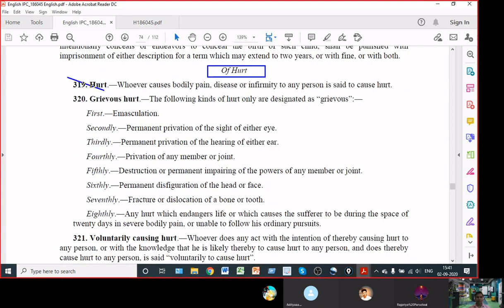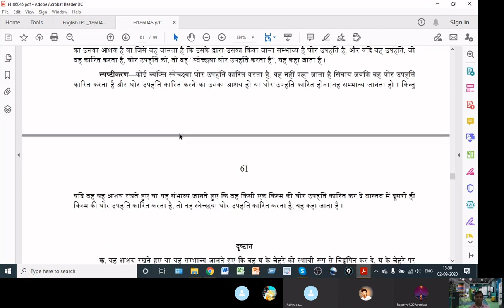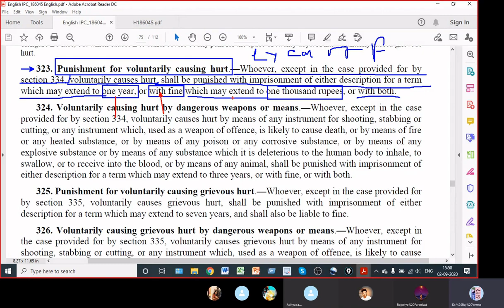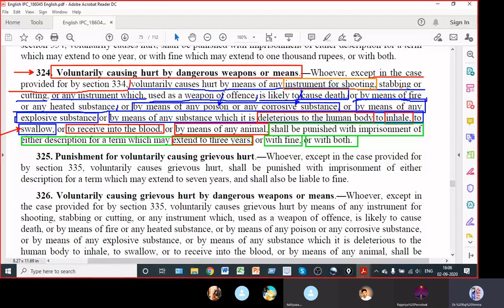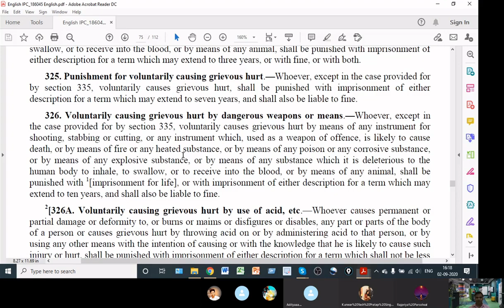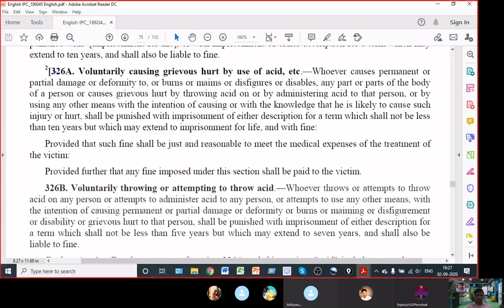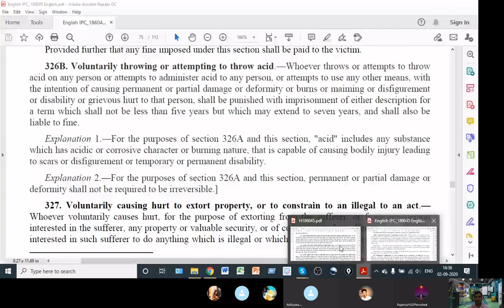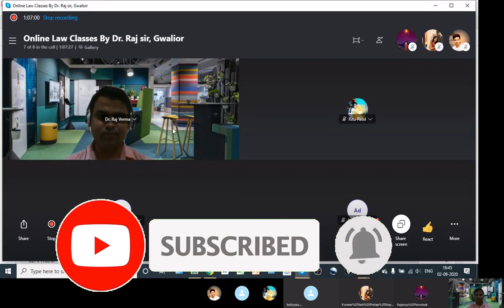Class:18(4): Indian Penal Code (IPC) Sec. 319 To 329, Hurt, Grievous hurt, Acid Attack, MPCJ, ADPO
Section-319. Hurt,
Section-320. Grievous hurt,
Section-321. Voluntarily causing hurt,
Section-322. Voluntarily causing grievous hurt,
Section-323. Punishment for voluntarily causing hurt,
Section-324. Voluntarily causing hurt by dangerous weapons or means,
Section-325. Punishment for voluntarily causing grievous hurt,
Section-326. Voluntarily causing grievous hurt by dangerous weapons or means,
Section-326A. Voluntarily causing grievous hurt by use of acid, etc,
Section-326B. Voluntarily throwing or attempting to throw acid,

MPADPO Vacancy,
MPADPO Advertisement 2020,
Best Online LL.B. Class,
Best Online I.P.C. Class,
IPC important sections,
Civil Judge Preparation,
A.D.P.O. Preparation,
IPC for adpo,
Online Legal Study,
Online Law Study,
Indian Penal Code (IPC) 1860 for LLB & B.A.LL.B.,
M.p. & C.G. Civil Judge exam,
IPC Class MPCJ/ADPO preparation,
IPC for Judiciary Exam,
IPC for Madhya Pradesh & Chhattisgarh Civil Judge preparation,
IPC Madhya Pradesh & Chhattisgarh ADPO exam,
Uttrakhand & Uttar Pradesh PCS-J exam,
Rajasthan & Haryana Judiciary,
How to Preparation for Law exams,
NTA-NET & UGC-NET,
Taiyari kaise kare
Preparation of MPADPO Free of cost,
MPADPO exam preparation 2020-21,
how to read Bare Act,
how to Study Law Books,
Old videos Click here

CIVIL JUDGE,
Criminal Procedure Code 1973 for LLB & B.A.LL.B.,
Online Cr.P.C. Classes,
Crpc Mp CJ exam,
Cr.P.C. for Mp Judiciuary Exam,
Criminal Procedure Code for Madhya Pradesh & Chhattisgarh Civil Judge exam,
Cr.P.C. Madhya Pradesh & Chhattisgarh ADPO exam,